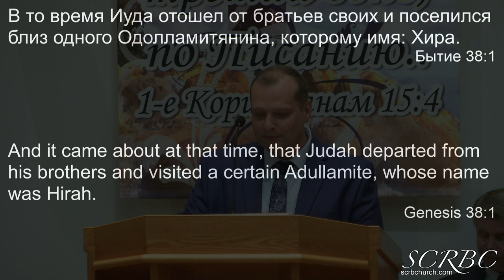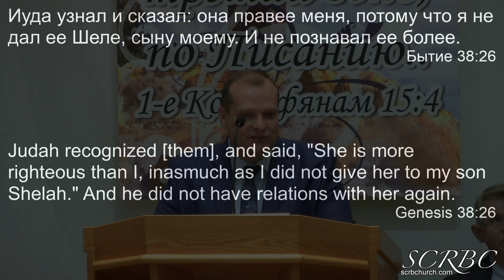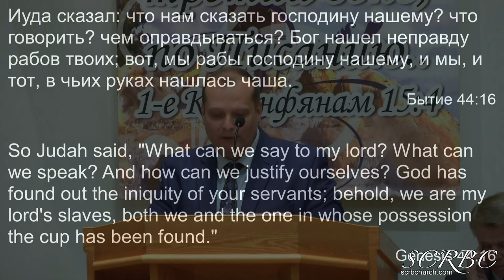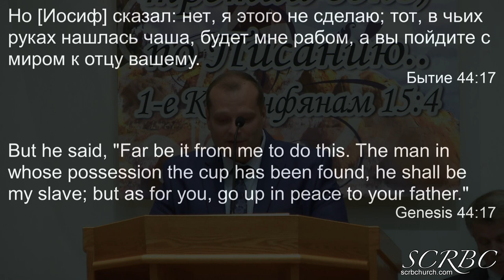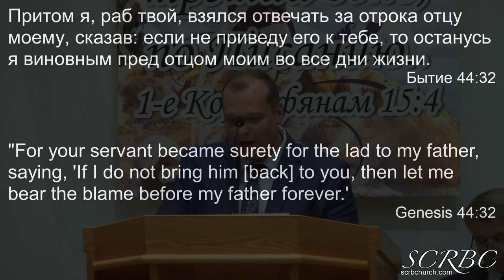04 30 2023 Возьми меня Д Смирнов